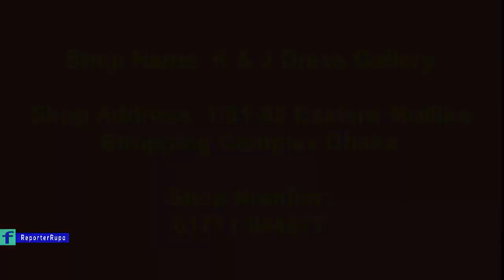ঈদের নতুন ডিজাইন কিনুন পাইকারী দামে 💃Buy Cotton dress at wholesale price